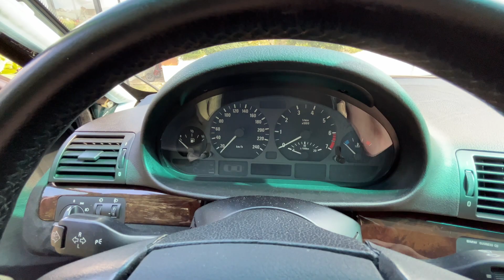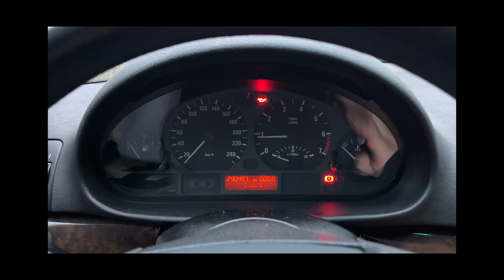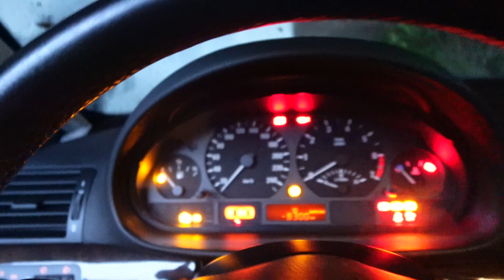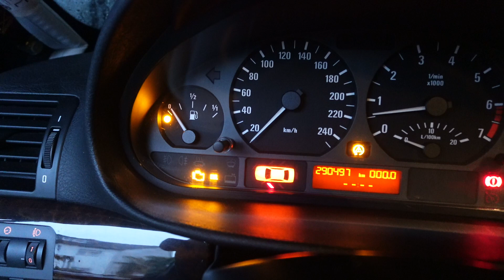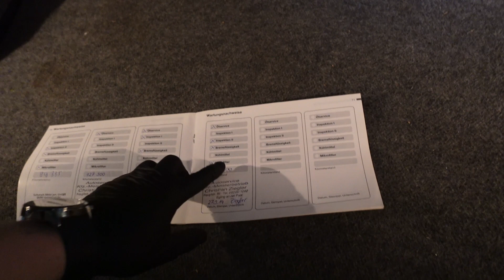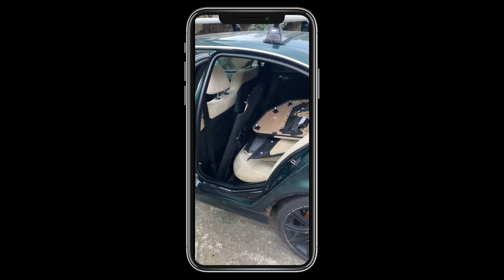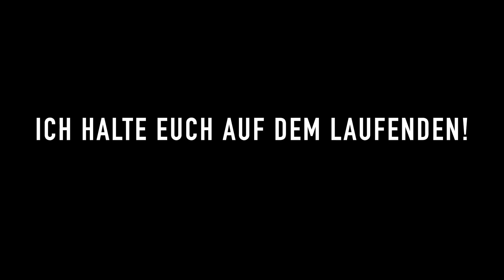Der Wahre Zustand meines 3er BMW e46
Ja der e46 lebt noch! Er war jetzt schon etwas länger nicht auf dem Kanal vertreten..

Ich habe den billigsten BMW X5 V8 in Europa gekauft und er ist Fahrbereit! Run & Drive US-Import aus einer Auktion in den USA. Es handelt sich um einen BMW X5 der Modellreihe e70 von 2007 mit einem 4,8 Liter V8 Motor und 355 PS.
Nun machen wir uns an den Wiederaufbau!

✘ Werbung

chriscremer_wi

Links aus dem Video:

* Jump Starter

* Batterie Ladegerät
Alternative von Noco

*Knarrenkasten - Beste Preis Leistung - aus dem Video

*Hochwertiger! Matt Schwarzer Lack + Matt Schwarzen Klarlack (in diesem Fall von Würth)

*Kabel zum Auslesen
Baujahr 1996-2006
Baujahr E-Modelle ab 2007

*Mein Must-Have - Günstige Original Apple AirPods

*Kärcher Staubsauger

*Staubsauger Düsen /Aufsätze

*Untergrundreiniger zum Entfetten etc.

*Bester Schwarz Matt Lack

*Bester Universalreiniger für z.B. den Unterboden

*Unterstellböcke 3T

*Ein richtiger Hammer

Mein Werkzeug:
*Makita Bit Set
*Die beste Gardena Reinigungsspritze
*Cuttermesser Würth
*Beste & schnellste Abisolierzange
*Tesa Gewebeband Isolierband
*3M Abklebeband
* Wago Klemmen
*Schaumlanze für den Hochdruckreiniger
*Bestes Öl für BMW mit LL4 Freigabe (Mein Öl)
*Würth Bremsenreiniger
*Lötlampe / Gasbrenner mit Kartuschen

In diesem Video:

Fahrzeug:
BMW X5 e70
Bj 2007
4,8i V8 - 355PS